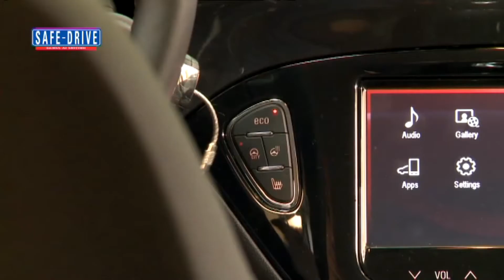La nostra proposta: Opel Corsa GPL‐Tech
Opel Corsa ha 34 anni, tuttavia ha mantenuto nella sua storia due punti fermi: un elevato value for money, e l’offerta di soluzioni che consentono bassi costi esercizio. L’esemplare messo sotto la lente da Safe‐Drive, la Corsa GPL‐Tech, infatti, è ancora più “risparmioso”, grazie alla doppia alimentazione benzina‐Gpl.